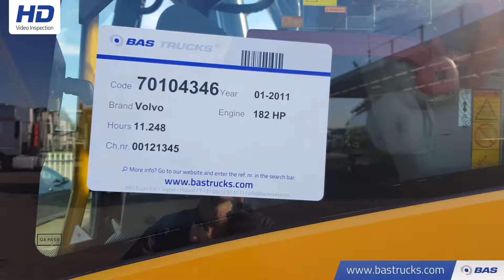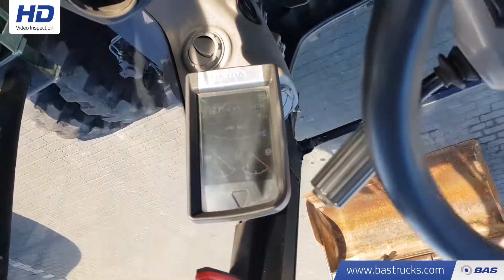70104346 Volvo EW140C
Volvo EW140C